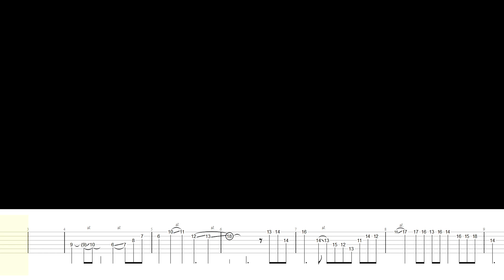When You Forget Your Frets? Don't Fret!